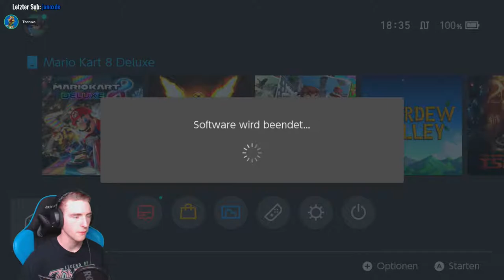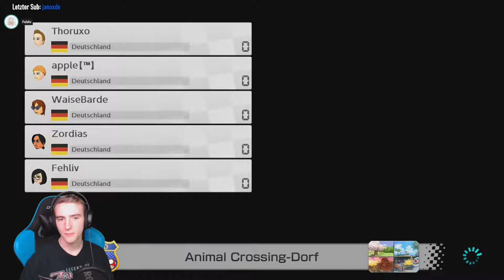Mario Kart 8 Deluxe | 12.12.17 2/2